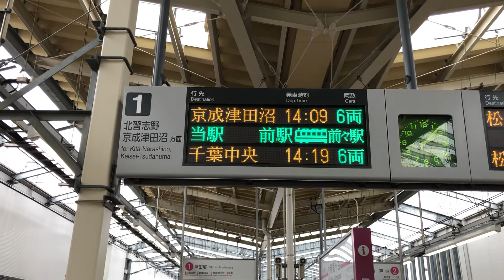新鎌ヶ谷駅新京成線1番線京成津田沼行き(6両編成)電光掲示板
撮影地:新京成線新鎌ヶ谷駅新津田沼・京成津田沼方面ホーム